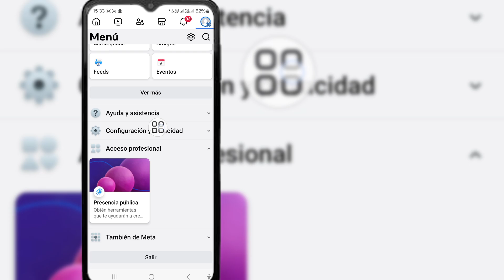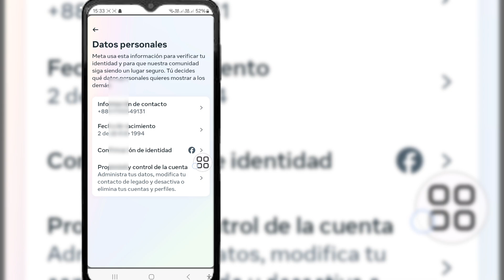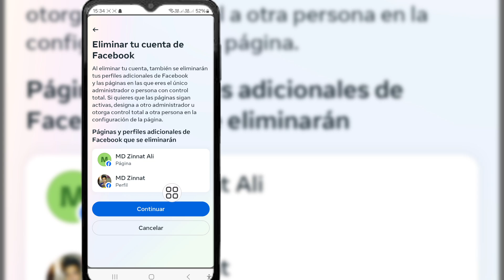Cómo eliminar una cuenta de Facebook de forma permanente (2024) | Elimina tu cuenta de Facebook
¿Quiere eliminar la cuenta de Facebook de forma permanente en 2024?  En caso afirmativo, este vídeo es para ti.  En este video te mostraré cómo eliminar una cuenta de Facebook de forma permanente (2024) |  Elimina tu cuenta de Facebook.  Le mostraré el proceso más sencillo para eliminar una cuenta de Facebook.  Así que sigue viendo el vídeo completo sin omitirlo para eliminar tu cuenta de Facebook de forma permanente... Aquí está el proceso...

Toca en la parte superior derecha de Facebook. Desplácese hacia abajo y toque Configuración. Desplácese hacia abajo hasta la sección Su información de Facebook y toque Propiedad y control de la cuenta. Toque Desactivación y eliminación y seleccione Eliminar cuenta.